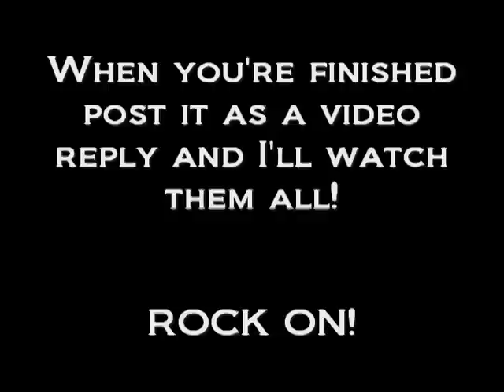UPDATE! CHALLENGE! Studio Video!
Go Ahead and Give 'Em A "Like"!

CHALLENGE! Cover SkipADeeBop by Stream of Consciousness!
Post to SoC's facebook page with your email saying you want to cover the song and we'll send it over! Once you've finished, video reply to this video, and post the link on our facebook page and we'll watch it! Our favorite one might get something cool...
AND if anyone can get Cobus Potgieter to cover the track, they'll be my personal hero!